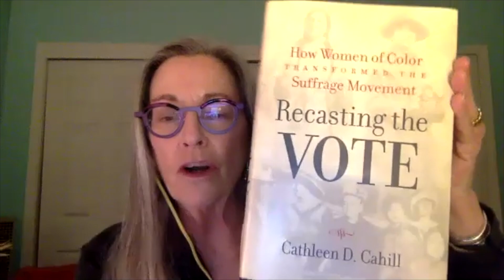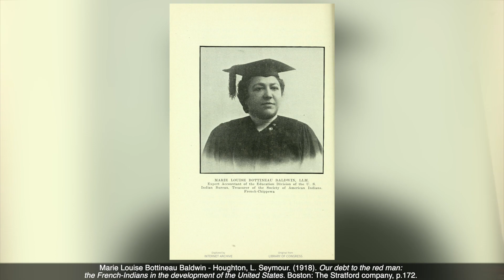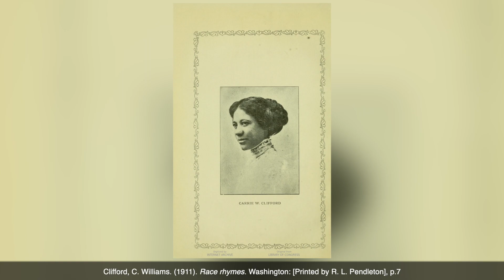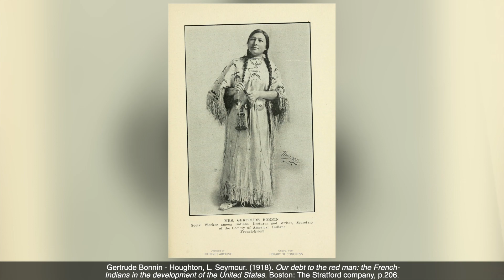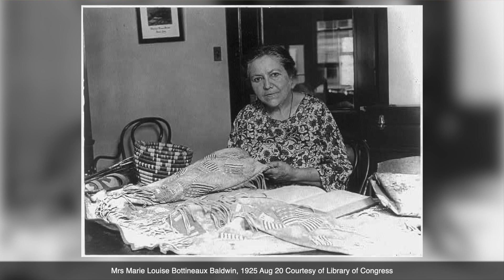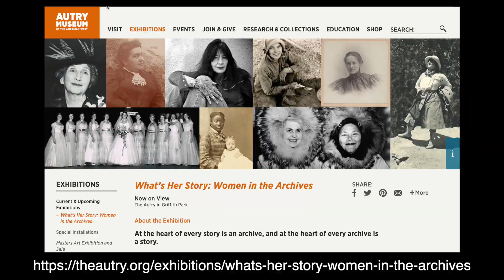It’s Complicated: How Women of Color Transformed the Suffrage Movement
In her latest book Recasting the Vote, award-winning historian Cathleen D. Cahill tells the powerful stories of a multiracial group of activists who propelled the national suffrage movement toward a more inclusive vision of equal rights. Join Cahill and the Autry’s Senior Scholar, Virginia Scharff, as they explore the impact of this diverse cadre of extraordinary women who struggled to build a movement that would truly include all women, regardless of race or national origin.